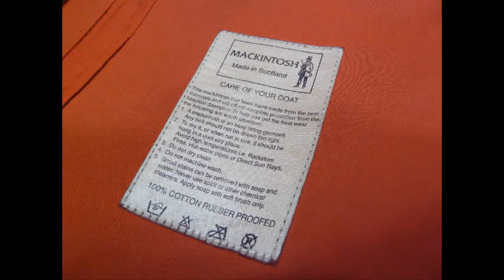ポールスミス マッキントッシュ ゴム引きコート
染み抜き　武田クリーニングです。

ブログ投稿数とYoutubeへの動画の公開数がクリーニング部門でダントツ１位のシミ抜きのスペシャリスト。

プロの染み抜きの実績だけではなく、家庭洗濯からクリーニング店の選び方まで。

洗濯屋にしか書けない内容を複数のブログで公開中。

「自分の服がキレイになるのってこんなに嬉しいんだ！」って事をより多くの方に実感して頂きたいと心から願っている。

是非ＨＰにアクセスして頂きましてリンク先のブログにアクセスしてみてください。